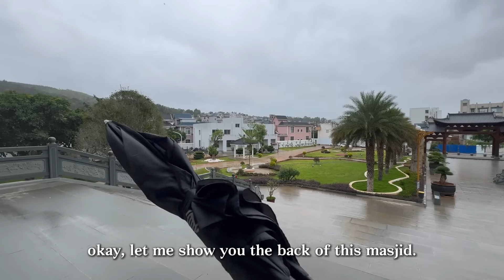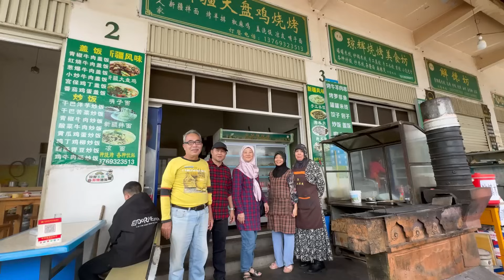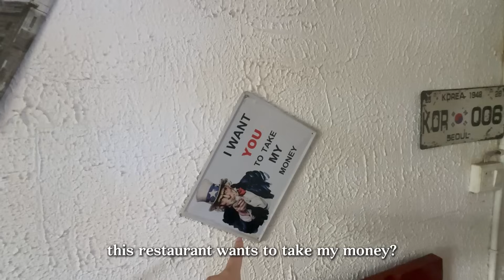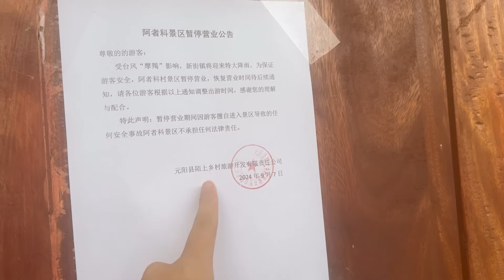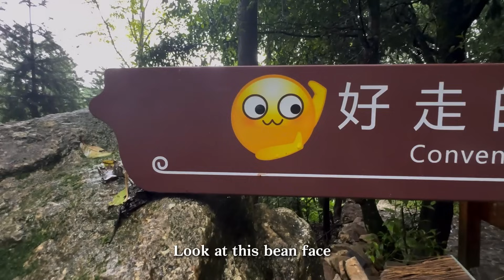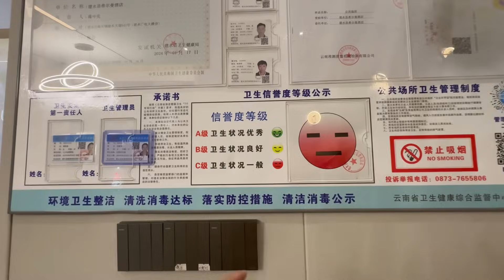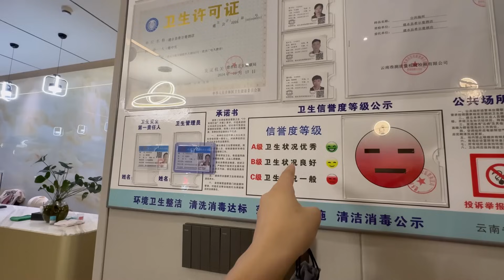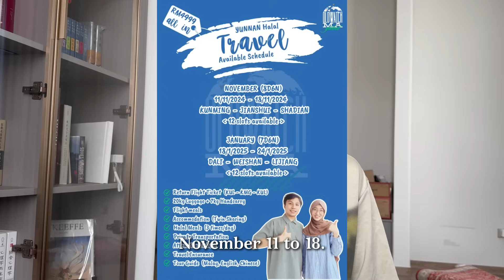Chinese Muslim are so curious about Foreigner(Malaysian) Muslim in China.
0:00 intro
1:06 Shadian
6:15 met the muslim girls
10:26 hotel
12:20 eat
15:00 Yuanyang Rice Terraces
21:26 back to Jianshui
25:33 airport and say goodbye
27:16 feedback
30:58 we back to home

Salam~Finally we started our first trip: showing foreigners around our Muslim village in Yunnan, China. We not only visited the Muslim village, but also visited the mosque in Kunming, the capital of Yunnan, did juma pray, and ate a lot of delicious halal food near the mosque. Then we went to Cuihu Lake and the largest flower market in Asia to see all kinds of flowers. In the evening, we arrived at Nagu Town, our hometown, a Hui Muslim town that is famous all over China. Viona's family prepared a delicious meal for our guests, and we will spend a night here before continuing our journey.